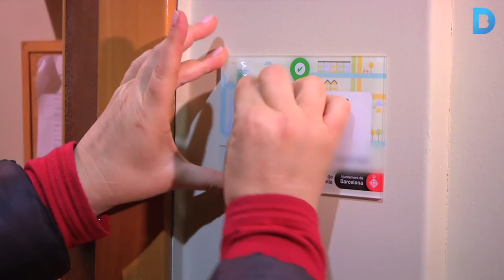Barcelona col·loca plaques identificatives als pisos turístics legals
El Districte de Ciutat Vella ha iniciat aquest dilluns 21 de desembre la instal·lació de plaques identificadores als habitatges d’ús turístic del barri de la Barceloneta que compten amb llicència per a exercir l’activitat. Més informació